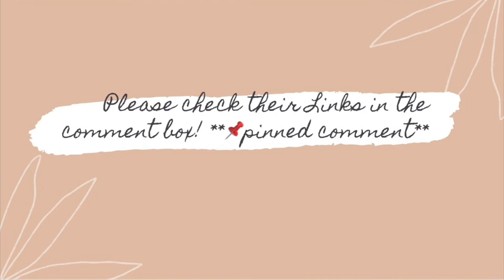Lowes Cutting Wood | itsmeChonaH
Mabuhay,

Lowes can cut different boards, plywood or any wood in specific lengths , Just ask the staff to do that.

XoXo,
itsmechong